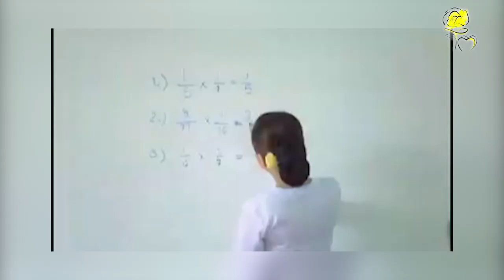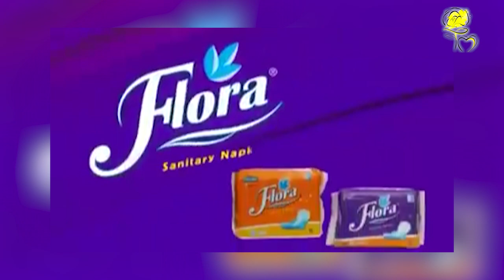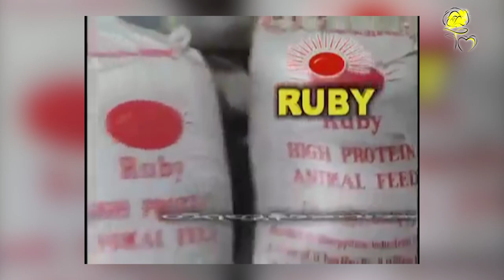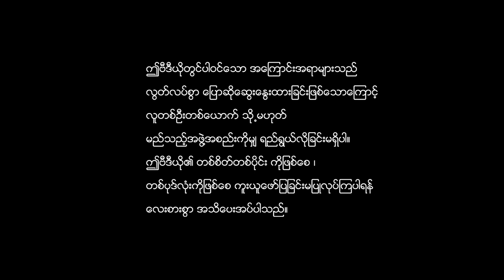Thet Mon Myint Presents: Memorable Ads That Stole My Heart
Hello, everyone! It's Thet Mon Myint here, and I have some exciting news to share with you today. As you may know, I've been fortunate enough to be a part of some incredible advertisements that have been airing on TV channels across Myanmar. And now, I'm bringing them directly to you on my own YouTube channel!

I'm bringing you a compilation of my favorite ads on my YouTube channel. These commercials have touched hearts and delivered powerful messages. Which one is your favorite?